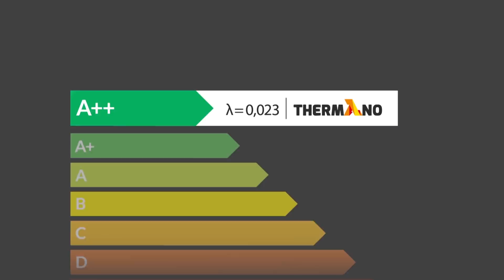Grażyna Plebanek: Sztuka w tej chwili zaczyna odchodzić w abstrakcję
Gościem Jarka była Grażyna Plebanek.